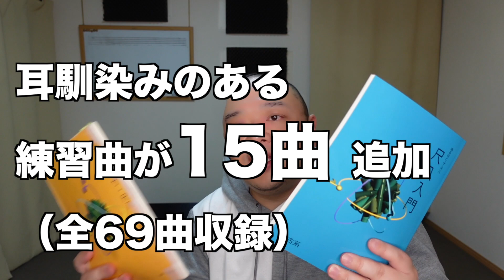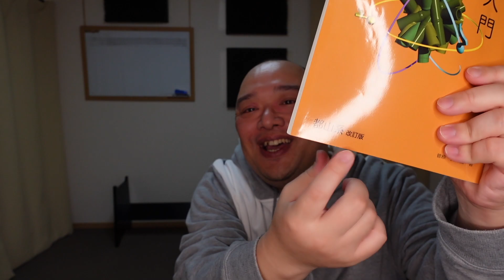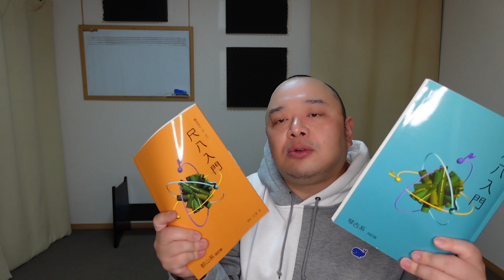おススメの教則本「鳴るほど・ザ・尺八」の改訂版が出てたので紹介します。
尺八教則本のベストセラー、ロングセラーの「鳴るほど・ザ・尺八」の改訂版がでました。
初心者も独学者も必携の教則本です。

薫風之音オリジナル曲：ダウンロード販売はこちらから！

ーーーーオススメの動画ーーーーーー
★絶対に見ておいて欲しい「持ち方・構え方」第1弾

■音の出る原理をしる！

■自然な動作が音につながる！
「息の流れが唇の穴を作る！もう出来ていることに早く気づいた人が上達します。」

【土台にすると】発音時の動作で下手に聞こえる要素を消す【技術を身につけやすい】

■演奏を聴いてみてください。

ーーーーちょっとやてみようにオススメの尺八ーーーーー
【グラスファイバー樹脂尺八】玄

尺八星嵐 和楽器 一尺八寸 現代律 基準音程D管（5孔、6孔、7孔選べます）

【高性能プラスチック尺八】悠「入門用に最適。」

悠と教則本「鳴るほど・ザ・尺八」のセット

【低価格塩ビ管尺八】なる八くん「お試しに最適。」

教則本「鳴るほど・ザ・尺八」著者：菅原 久仁義
「独学の際には手元に置いておきたい教則本」
琴古流CD付
都山流CD付
■あると便利な道具
★ヤマハ YAMAHA チューナーメトロノーム
★クリーニングスワブ
ヤマハ YAMAHA クリーニングスワブ M
ヤマハ YAMAHA クリーニングスワブ L

薫風之音の鯨岡徹の「僕なりの尺八ワンポイント」の連動動画です。
動画では話していないことをブログに書いています。
なので、動画だけではわからないこともおおいので、ぜひブログのほうも見てください。